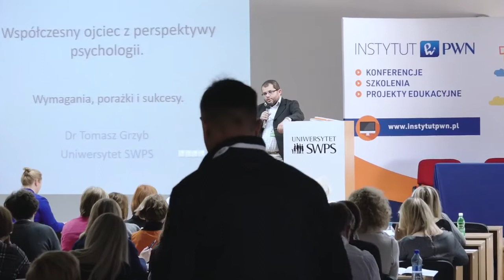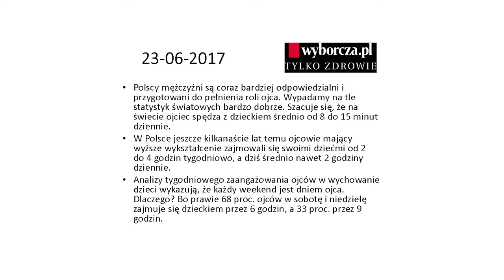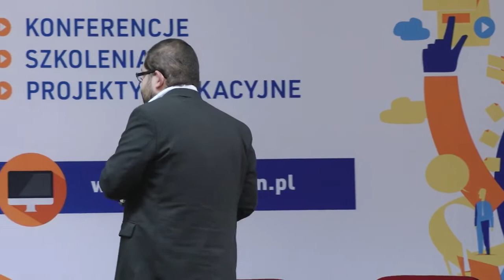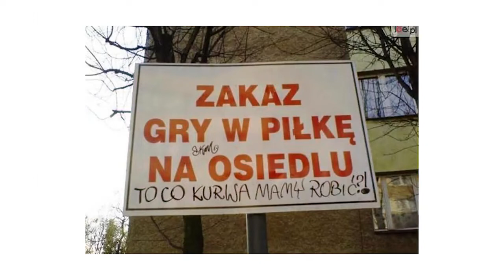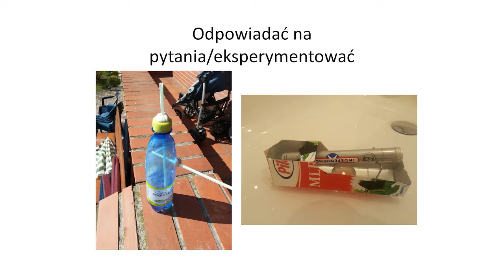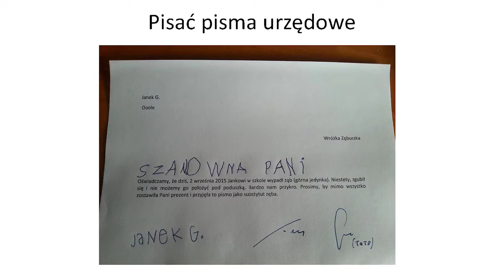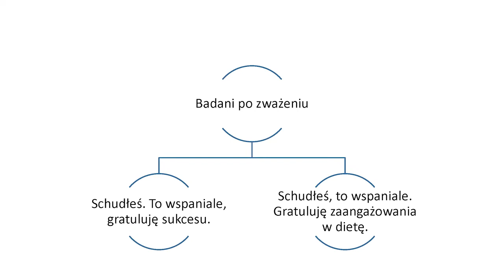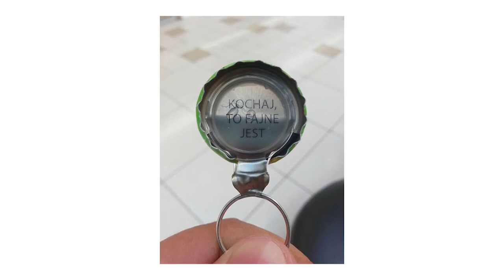Współczesny ojciec z perspektywy psychologii. Wymagania, porażki i sukcesy, dr Tomasz Grzyb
Konferencja Mężczyzna 3.0 z udziałem gościa specjalnego, twarzy oraz głosu psychologii – Profesora Philipa Zimbardo, która odbyła się w dniu 13 października 2017 roku na Uniwersytecie SWPS. Wspólnie z zaproszonymi prelegentami (psychologami i psychoterapeutami stale współpracującymi z Wydawnictwem Naukowym PWN oraz znanymi ojcami-blogerami) zastanawialiśmy się nad aktualnym i ważnym dla nas wszystkich zagadnieniem jakim są wyzwania, przed którymi w dzisiejszym świecie staje współczesny mężczyzna.
Książkę „Gdzie ci mężczyźni?” (autorzy: Nikita Coulombe, Philip Zimbardo) znajdziecie tu